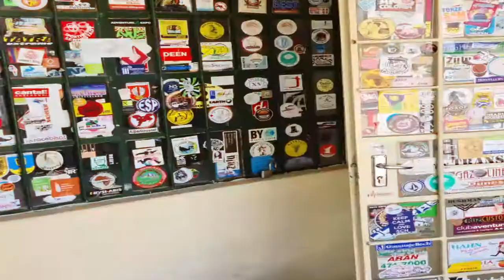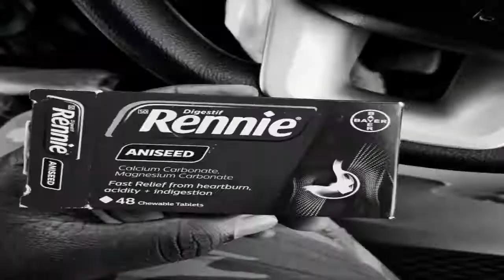3 Days Tour to Sossusvlei with Chirembo's Family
Motema Tours and Safaris created memories with Chirembo's Family.
Most important, created a good friendship with the Family.
Visit of: Kuiseb Canyon, Gaub Pass Tropic of Capricorn, Solitaire, Sesriem Canyon, Dune 45, Deadvlei, Sossusvlei.
Overnight at Le Mirage.